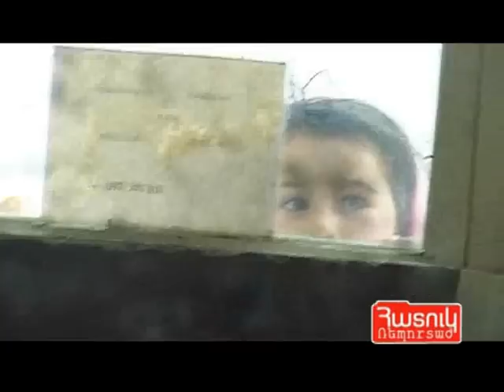Շուշին` ամբողջությամբ -2-Հատուկ Ռեպորտաժ